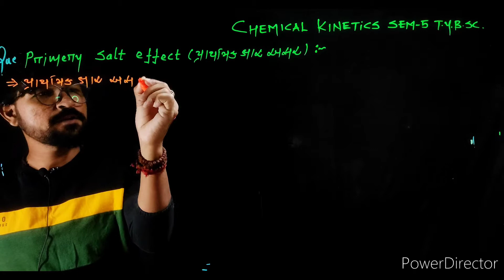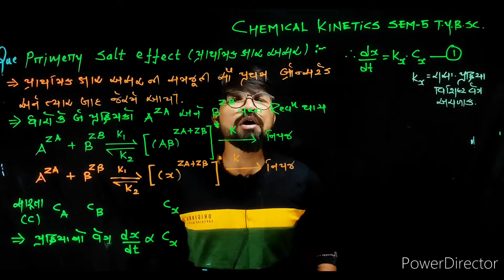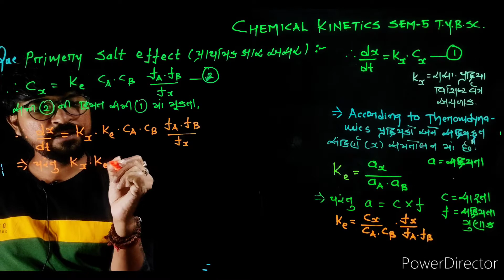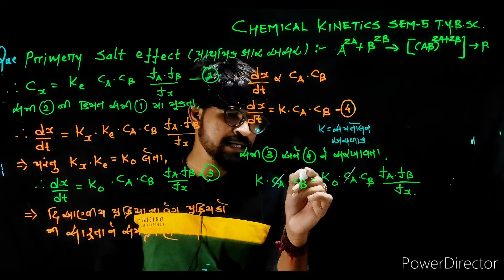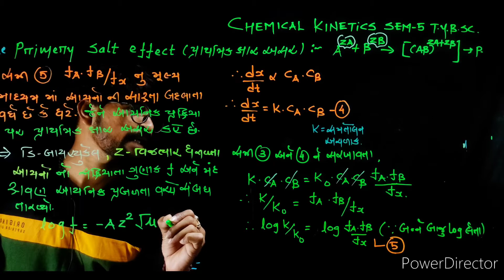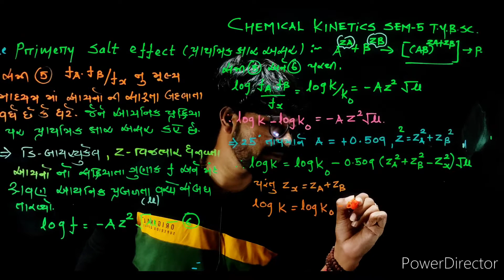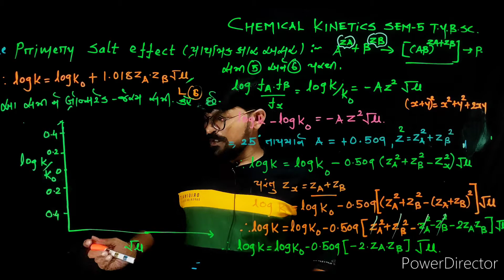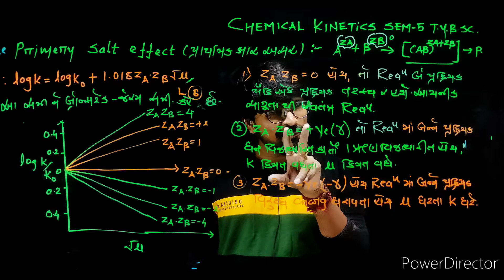primary salt effect -physical chemistry -chemical kinetics || lec-2 sem-5 tybsc gujrati medium